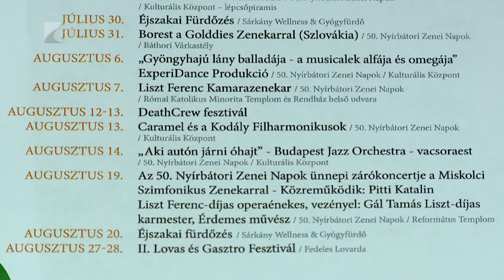”A sárkányok földjén” - Kölcsey Tv